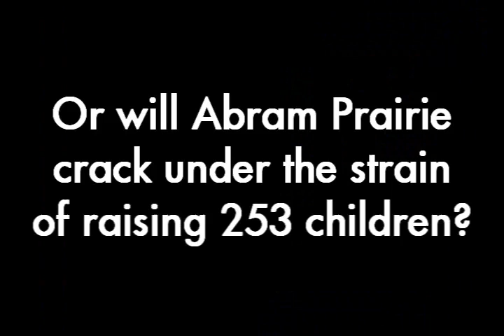The Prairie Home Trailer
Our newest movie, coming soon!